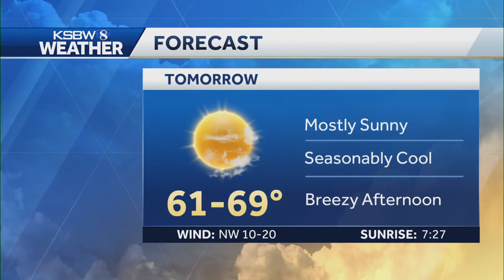Cooldown to remain across the coast throughout next weekend